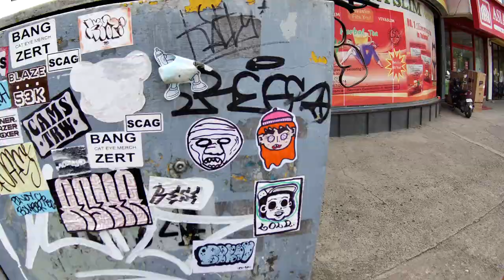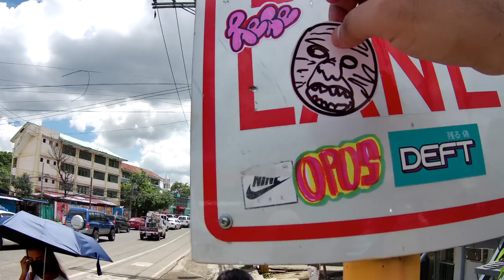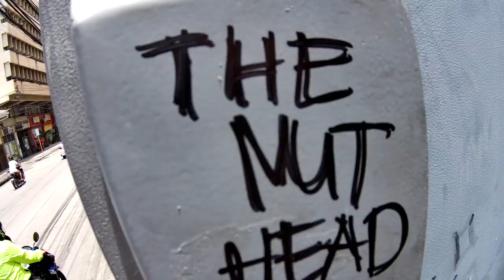STREET MISSION 3: collab with RESE, wheat pasting and sticker bombing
This video is a short documentation of one of our local street artist who is in the scene at a young age. RESE is a talented young woman who choose to express herself on the streets.

There are more local graffiti writers and street artist to be featured in this channel.

You can visit my Facebook page, Instagram to check and also see my artworks.